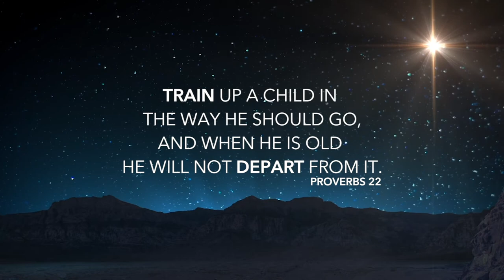Daily Devotion | Pastor Todd Giampietro | December 9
What's your favorite family Christmas tradition? When it comes to Christmas we should value the real reason for the season.